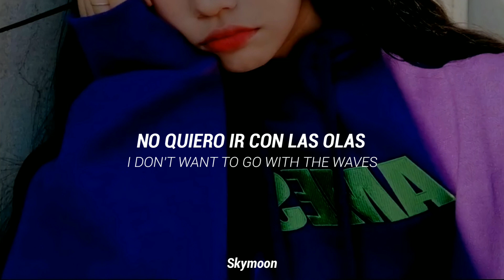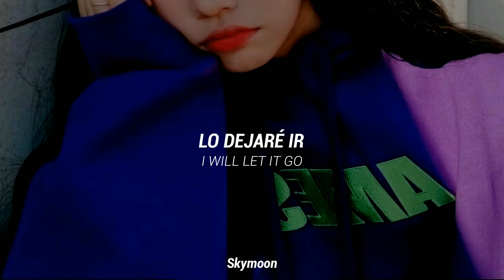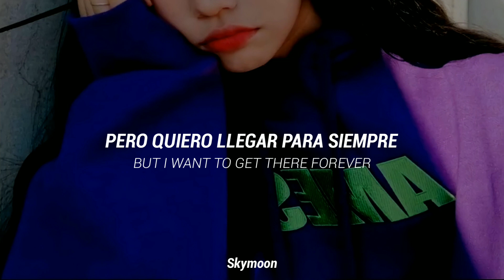Evan Lin - Lost // Sub. Español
Song:Between flying and being lost (Lost)
Artist: Lin Yanjun